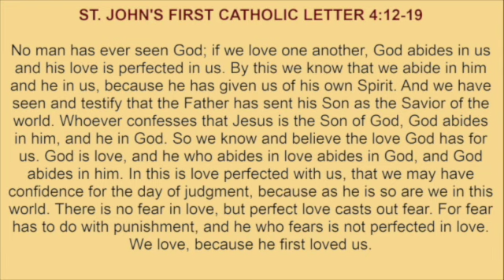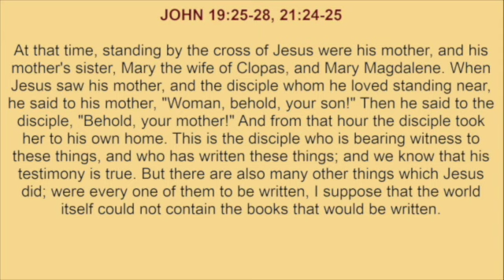Thursday, September 26, 2024 ☦️Readings and Reflection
Readings:
ST. JOHN'S FIRST UNIVERSAL LETTER 4:12-19

Reflection:
The repose of Saint John the Theologian